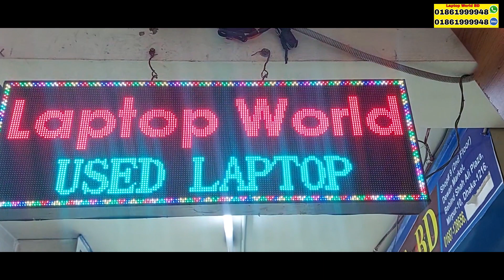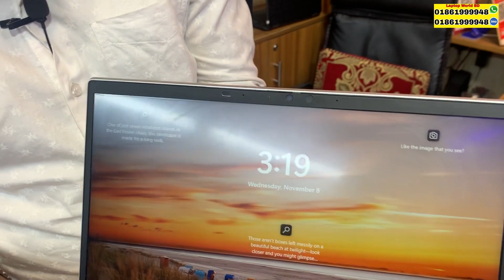Used Laptop Price in Bangladesh 2023 | Best Laptop Price in Bangladesh 2023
hp
hp
Laptop World BD -তে পেয়ে যাবেন সকল ব্র‍্যান্ডের আকর্ষণীয় সব ল্যাপটপ। তাই আর দেরি না করে আজই সংগ্রহ করে নিন আপনার পছন্দের ল্যাপটপটি।

মিরপুর - ১০
শাহ আলী প্লাজার পেছনে
দেওয়ান মার্কেট এর ২য় তলা
দোকান নাম্বার : ০৮
ফোন : ০১৮৬১-৯৯৯৯৪৮
ল্যাপটপ ওয়ার্ল্ড বিডি